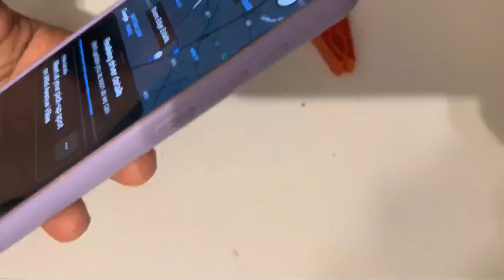We Went to Hatfield On A Tuesday*MUST WATCH*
Let me know what you guys think about the vlog
I'm tryna push new content ideas

I appreciate KNG (Lee) and Uncle xeno for giving me the idea

AS ALWAYS MORE CONTENT ON THE WAY 🫴❤️